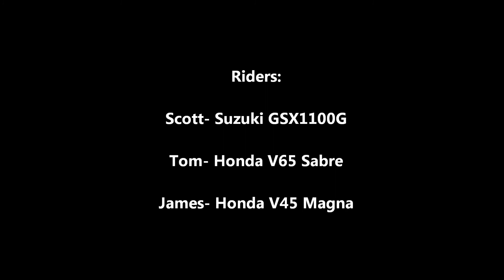Evans Creek Ride #2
Riding out Evans Creek Rd. #2